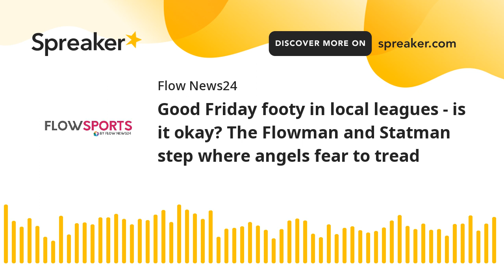Good Friday footy in local leagues - is it okay? The Flowman and Statman step where angels fear to t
On the Sports Fix, Clayton chats with Wayne 'the Flowman' Phillips and Jason 'the Statman' Regan about whether country sports should be played on Good Friday, one of the most significant religious events and public holidays in the Australian calendar.